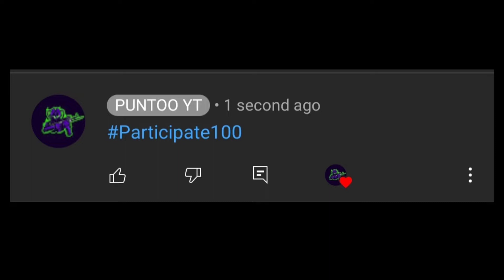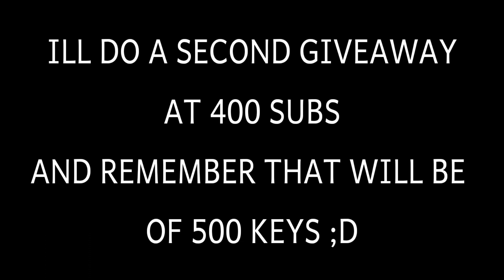[KUBOOM] | Giveaway Winners!!!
Game name: Kuboom
Game tags
My in game ID: 16E8CAE0
Clan name: Sin Limit Saedy
Clan Tag: [⚡SL]
Clan Position: #2
Clan recruitments: Pls contact the clan leader or the clan administrators
Add me on Facebook: Puntoo Yt
Add me on discord: NotTheRealPuntoo_Yt-28#3865👈🏻
Song name: idk xdd
Editing software: Kinemaster Premium
Thumbnail software: Pixelab
Lets keep the YT family growing 😈❤️
STAY HOME STAY SAFE
PEACE OUT✌🏻☮️